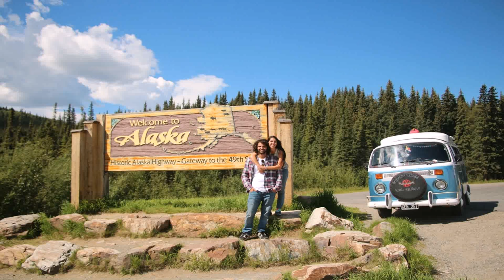Tiny House On Wheels For Sale Pa